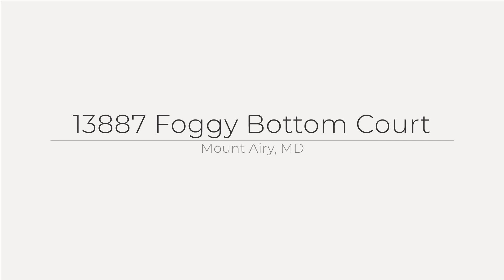13887 Foggy Bottom Court, Mount Airy, MD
See the Property Website! Commuter's dream location is *1 Mile to I-70! This 4 Bedroom 2.5 Bath home has so much to offer! Newer renovated Kitchen with Solid Cabinetry, Granite Counters, Stainless Appliances, with cabinet and recessed lighting. Main Level features handsome Hardwood Floors, Crown Molding, and beautiful built-ins. Master Suite is an oasis in itself with a private deck and beautifully updated modern bathroom. Spacious Bedrooms and fresh paint. Large Family Room with fireplace on lower level. Bedroom 4 on the lower level, half Bath, laundry room and huge storage room. The backyard and decks are ready for new owners to begin entertaining and making memories. Separate Storage shed included for extra storage. Lots of Parking and NO HOA!